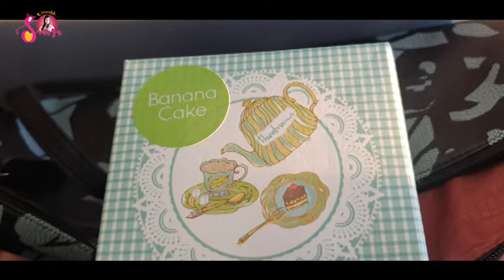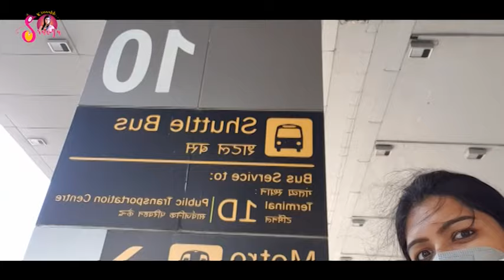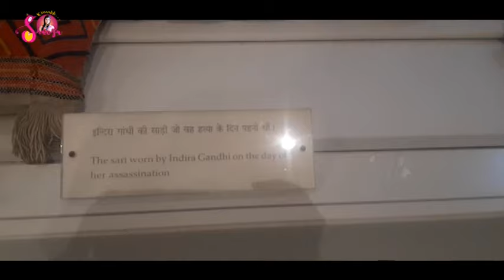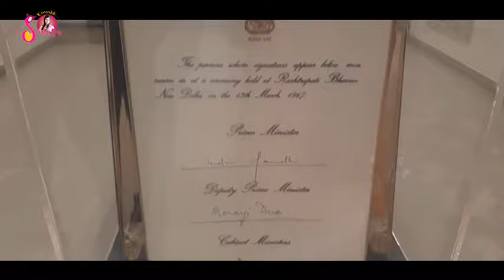Trip To Delhi || Day 1 || Kirraakk Sravya || Strikers